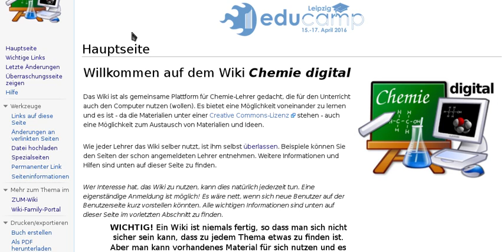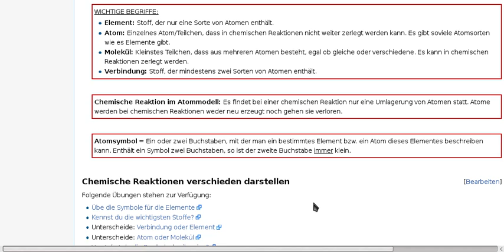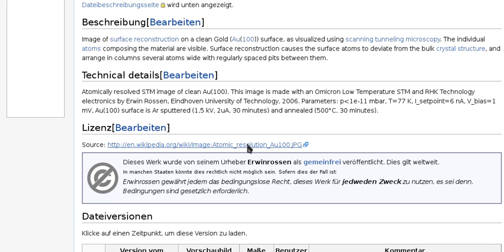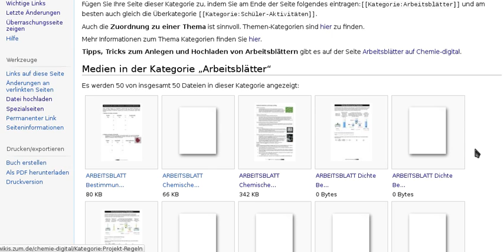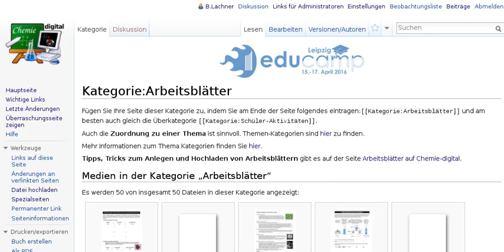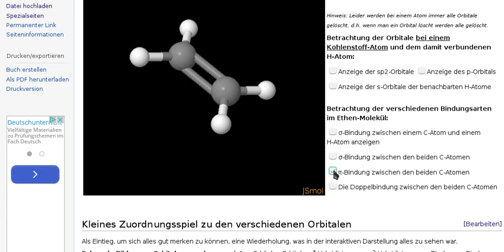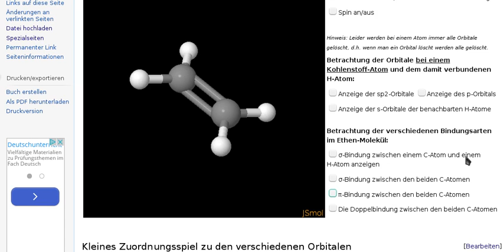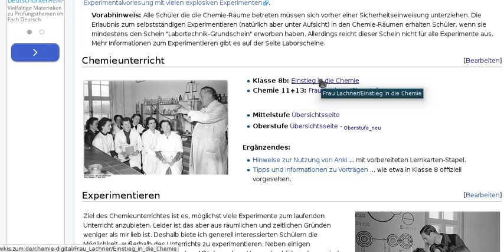Vorstellung des Wikis Chemie-digital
Ich zeige ein paar Möglichkeiten die man als Lehrer im Wiki hat.